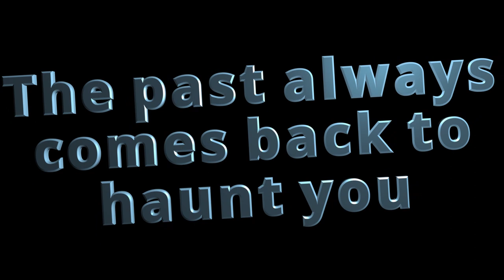The W - Moving, Movies, Smoking and the Closet (part2)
Two old friends finally unite, and they end up talking for 6 hours. These are bits from the hours long footage, I hope you enjoy.